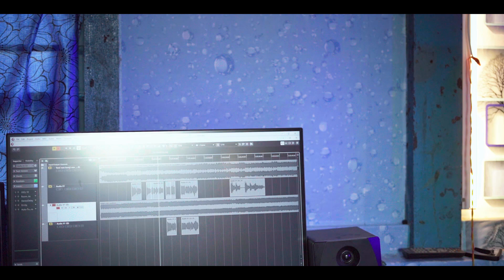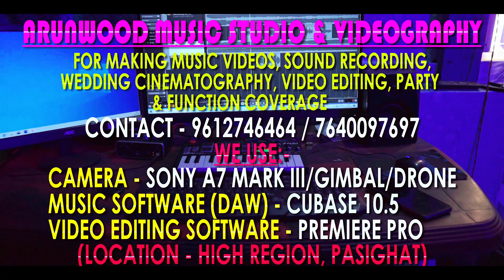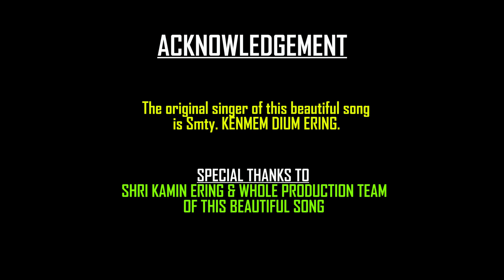KABLI MIKSI || KALING TAKI || MALE VERSION || ARUNWOOD MUSIC STUDIO & VIDEOGRAPHY || PASIGHAT || A.P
The Original Singer of this beautiful song is SMTY KENMEM DIUM ERING. I am really thankful to SHRI KAMIN ERING (Famous Adi Singer) for his contribution towards shaping up this song again. All the credit for this song goes to the original creator of this song.